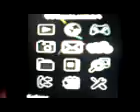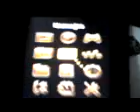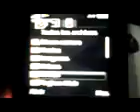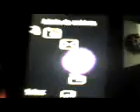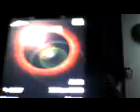Colorslider.elf libre de librerías y menús flash buenos.3gp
la libreria actualizada de un elfpack para w580i y unos menus flash la cancion se llama norfair (metal) de stemage